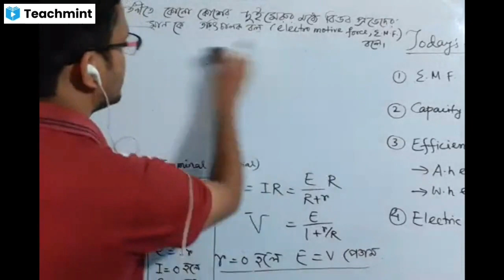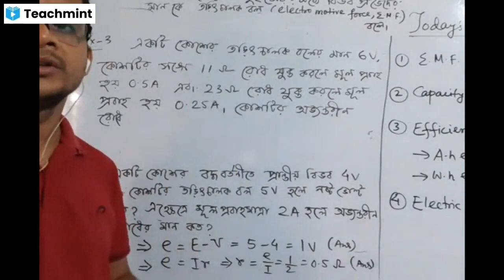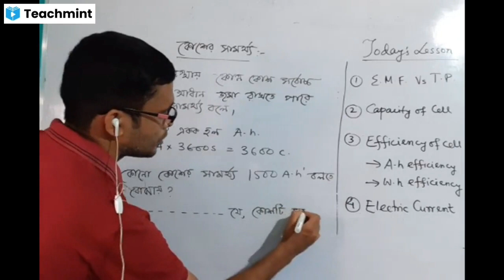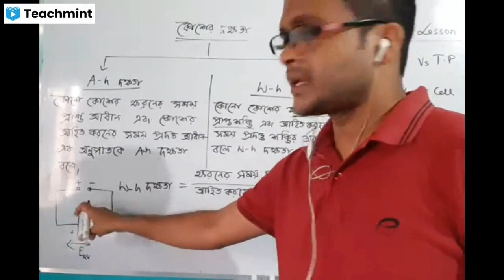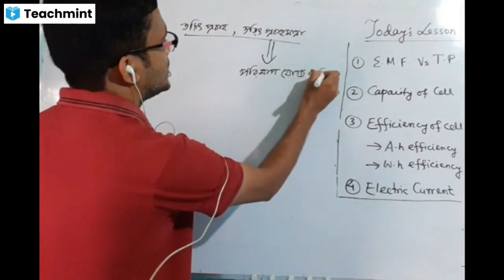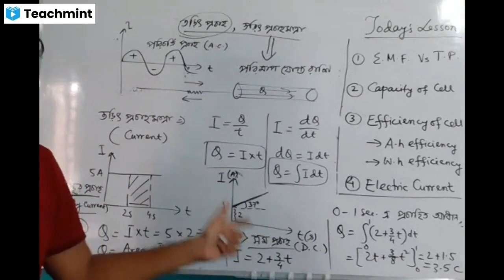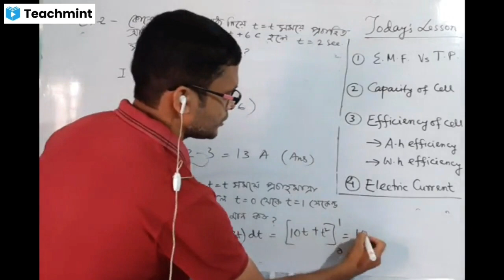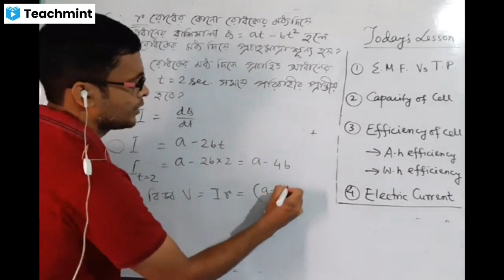Current, E.M.F , Potential, Internal resistance, Lost Potential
বাংলায় পদার্থবিজ্ঞান আলোচনা
Physics in bengli
HS Physics
WBCHSE
KVPY
NTSE
JEE
IIT
NEET
Physics Olympiad
JEE MAINS
WBJEE,
JENPAS
NCERT
WBBSE
WBCHSE
MADHYAMIK BHOUTOBIGAN
মাধ্যমিক ভৌতবিজ্ঞান
Physics Suggestions
Madhyamik Suggestions
HS suggestions
Numerical Problems
Apurba sir Physics
ASP
asp
Physics time
PT
pt
Physics sir. Physics bangla. Physics for you. Apurba Physics. Physics Culture

Videos include
Class 11
01 Physical World...
02 Measurement. dimensional analysis..error.. significant figures.. combination of errors..
03. Kinematics. one dimensional motion. one dimensional motion under gravity..stone thrown vertically from tower... calculus in kinematics
04 two dimensional motion Chapter ...Vector Algebra,. Vector analysis. two dimensional motion. projectile motion...projectile on Inclined plane...
05 Newton's laws of motion chapter...friction... angle of repose. sliding friction. rolling friction. block on block composite motion advantage and disadvantage of friction... problems on friction...
05a Circular motion.. kinetics of Circular motion. centripetal force...centrifugal force...
Chapter 7 Rigid body motion, Translation and rotation, Center of mass. Motion of center of mass. Moment of force,Torque, Equilibrium of rigid body, Center of Gravity...Angular momentum Moment of inertia. radius of gyration...parallel axes thorem..perpendicular axes Theorem...Rolling motion..net linear momentum of a rolling body. Total kinetic energy of a rolling body..total angular momentum of a rolling body. contributions of friction for rolling..

Class 12
chapter1...Electrostatics.
02 coulombs law. Electric field and Electric Potential. Electric flux. gauss law. gaussian surface...
03 Electric Potential energy. Electric dipole moment...
04..Current Electricity. Ohm's law. Joule law. kirchoffs law...wheatstone bridge. meter bridge...potentiometer...
05. electromagnetism. orsted experiment. amperes sweeming rule. Biot Savart Law. Laplace law. Determination of magnetic field intensity, magnetic field due to Circular coil ,Lorentz firce. attraction between two current carring wires... torque on current loop. magnetic dipole moment..analogy between Electric dipole and magnetic dipole...magnetic pole strength and magnetic dipole moment...galvanometer. moving coil galvanometer. tangent galvanometer... vibration magnetometer...